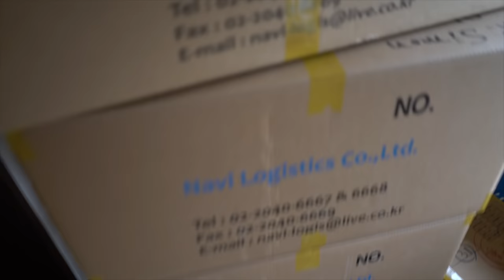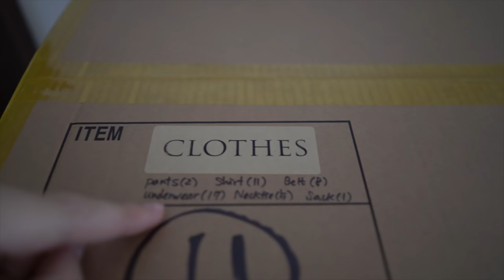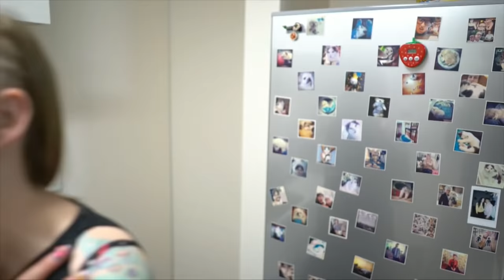Eat Your Sushi: Shipping from Korea to Japan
We're back with a new episode of Eat Your Sushi, in which we'll share stories and videos about us getting our furniture (finally!), get reunited with a travel pig, shoot balloons at each other, and more!

We have an app for iOS!